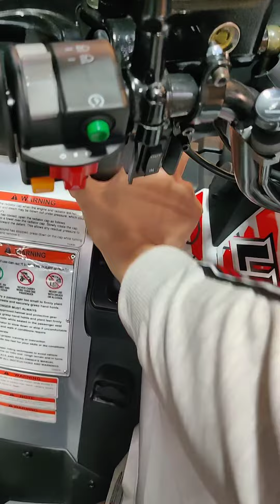Quad Vms Linhai M550L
Pour le Prix c'est 149,5